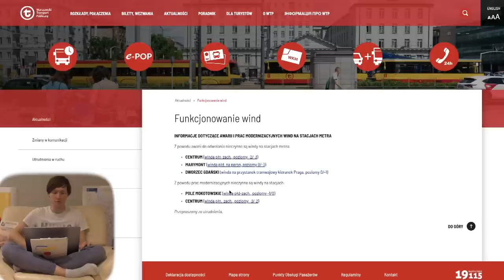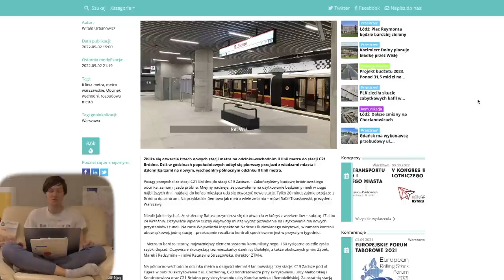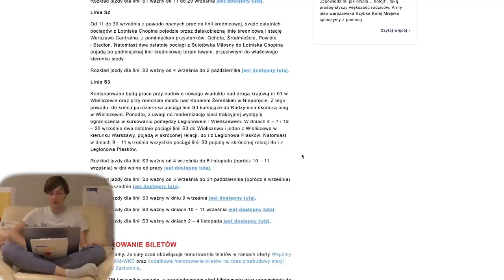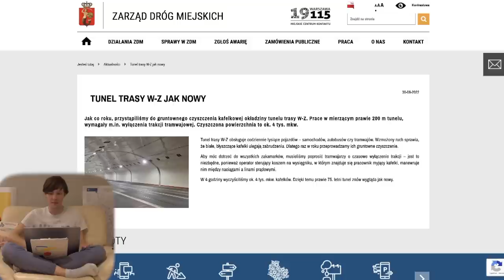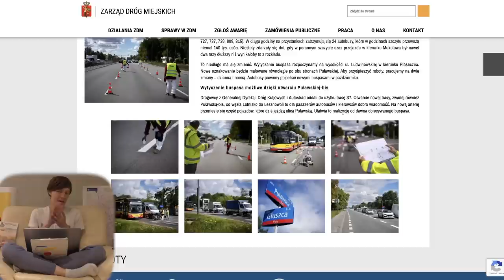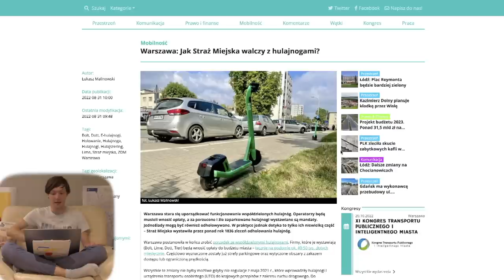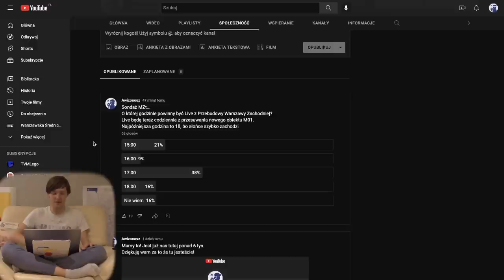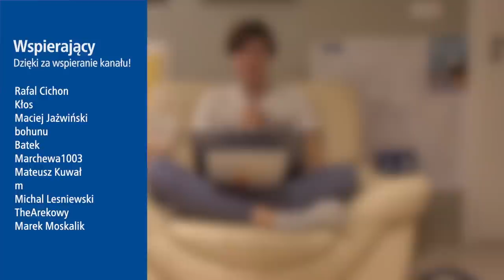#113 Otwarcie Metro Bródno, Na Żywo Zachodnia czy Plac Trzech Krzyży - Mniejsza Z tym...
Spis Treści
00:00 Wstęp
00:26 Intro
01:05 Metro…
01:49 Live
02:54 Awarie Wind
03:05 Metro
07:58 Tramwaje
10:43 Pociągi
12:10 Autobusy
14:05 WTP
14:36 ZDM
21:15 Inne informacje
22:20 Sondaże MZt…
26:02 Jestem TU
27:43 Zakończenie
29:09 Outro